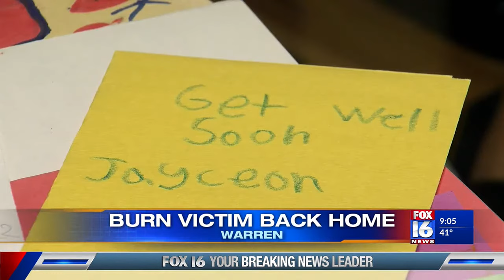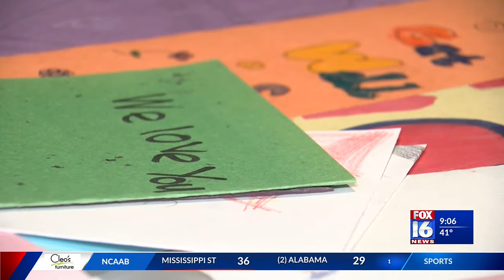Warren 8-year-old back home after 5 months in hospital following burn accident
The family of an 8-year-old burn victim is all smiles as he has been discharged from the hospital after 5 months of recovery.